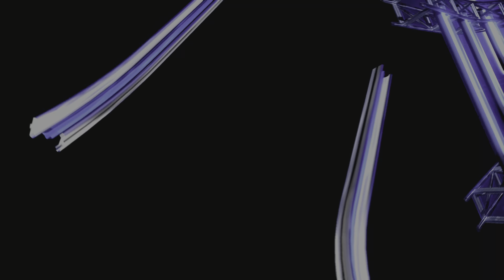WWE 2K15 - Cesaro - Entrance [PS5] [4KUHD] [No Commentary]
WWE 2K15 - FULL MATCH - Cesaro, aka "King Of Swing," - Entrance [PS5] [4KUHD] [HDR] [60FPS] [No Commentary]

(A Plague Tale Innocence) (PS5)
(Resident Evil 2) (Remake) (PC)
(Resident Evil 3) (Remake) (PC)
(Resident Evil 4) (Classic) (PS5)
(The Evil Within 2) (PC)
(The Last of Us) (PC)
(The Last of Us 2: R) (PS5)